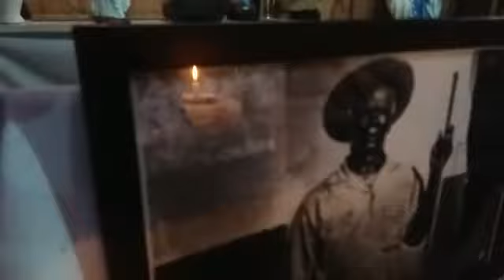Trabalho de Concentração no Sítio Arandu y Abaete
Hino ofertado pelos man@s Jonathan e Lara